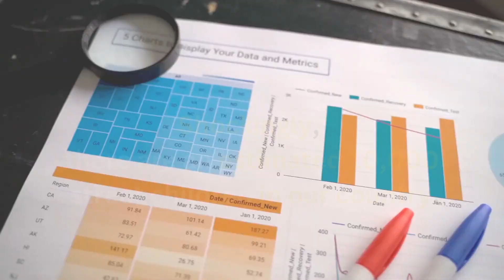The Plight of Street Children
Join us in this eye-opening YouTube video as we uncover the harsh realities faced by street children around the world. Through powerful stories, personal interviews, and authentic footage, we explore the daily struggles these vulnerable children endure, including poverty, violence, and lack of access to education and healthcare. We delve into the root causes that push them into such desperate circumstances and highlight the transformative power of education and rehabilitation programs. Together, let's raise awareness and work towards creating a brighter future for street children everywhere. Don't miss this important video on the plight of street children.